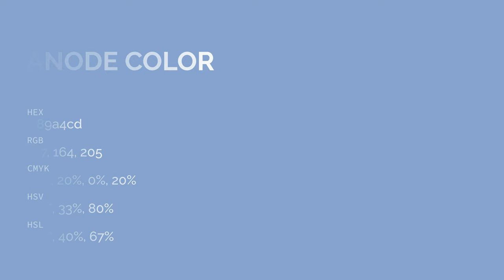Anode color 89a4cd hex color - Blue color - Warm color 89a4cd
What color is Anode ? 89a4cd hex color - Blue color - Warm color 89a4cd

Hex 89a4cd Color Code is also known as Anode color.

Hex 89a4cd Color code in RGB color code model is created after adding 53.73% red color, 64.31% green color and 80.39% blue color.
Hex 89a4cd Color code in CMYK color (process color) code model is generated after subtraction of 33% cyan, 20% magenta, 0% yellow and 19% black.